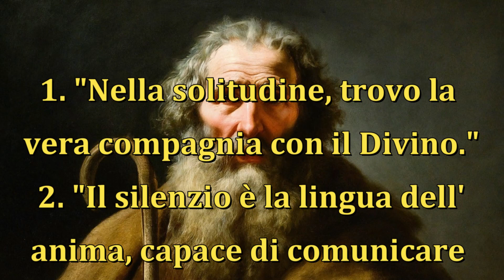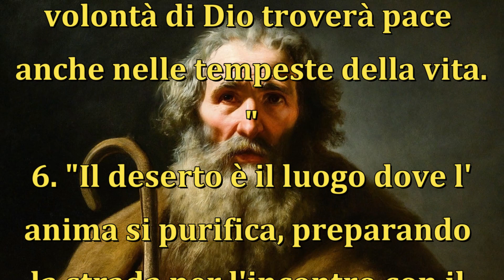Le Frasi - SANT'ALDO EREMITA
📖 SOSTIENICI :
Con un piccolo contributo mensile☕. Miglioreremo la qualità e i contenuti💪. Insieme diffondiamo fede e speranza 🔥. Con gratitudine 🙏, Daniele e Alexandra 👩🏻‍❤‍👨🏻.

✨ FRASI DEI SANTI.
Sant'Aldo Eremita è stato una figura venerata per la sua vita ascetica e il suo impegno spirituale nel cristianesimo. Le sue parole, intrise di profonda saggezza, continuano a ispirare coloro che cercano una connessione più profonda con la fede. Di seguito, presento sette frasi importanti pronunciate da Sant'Aldo Eremita.

1. "Nella solitudine, trovo la vera compagnia con il Divino."
2. "Il silenzio è la lingua dell'anima, capace di comunicare con il cuore di Dio."
3. "La povertà del mondo è ricchezza per chi trova l'abbondanza nell'amore divino."
4. "La preghiera costante è il filo d'oro che lega l'anima al trono del Signore."
5. "Chi si abbandona alla volontà di Dio troverà pace anche nelle tempeste della vita."
6. "Il deserto è il luogo dove l'anima si purifica, preparando la strada per l'incontro con il Sacro."
7. "L'umiltà è la scala che conduce alle vette della grazia divina."

Queste frasi riflettono la profonda spiritualità di Sant'Aldo Eremita, offrendo preziose lezioni su fede, silenzio, umiltà e comunione con il Divino.